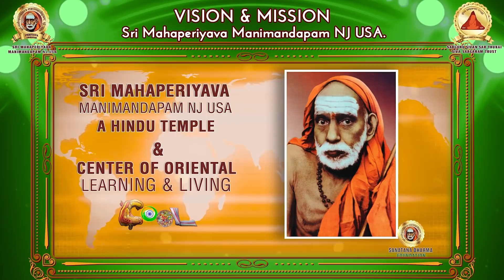Day 92: Periya Puranam | Kaliya Nayanar | Sri Balaji Bhagavathar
A production by devotees of Sadguru Sri Sivan SAR Thunai, Siva Saagaram Trust & Sri MahaPeriyava Manimandapam NJ USA

Listen to this Upanyasam in "PERIYAVA AKASHAVANI" On-Demand Radio app.